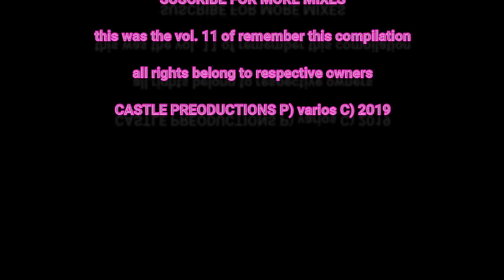REMEMBER THIS VOL.11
this is the vol.11 of remember this compilation we hope you like it!